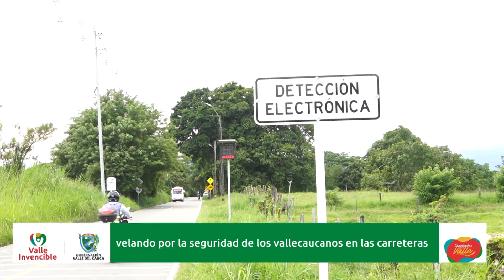Gobierno del Valle continúa velando por la seguridad en las vías de la región